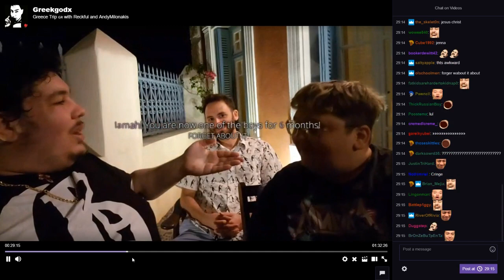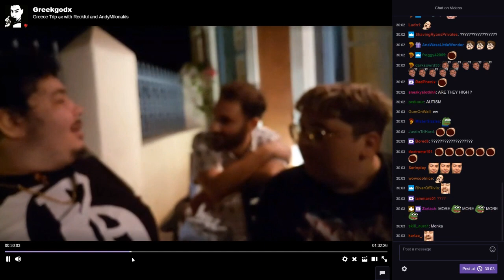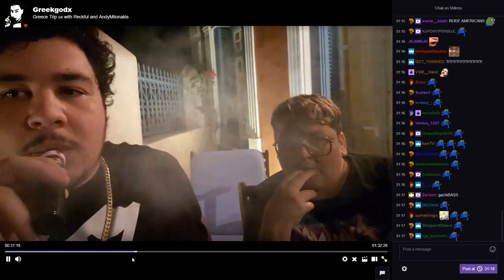Greekgodx, Andy Milonakis and Reckful Play FORGET ABOUT IT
Italians having a good time.

Twitch channels :
Loltyler1